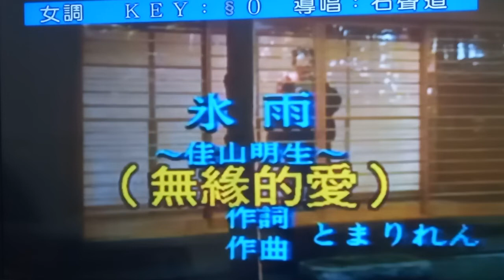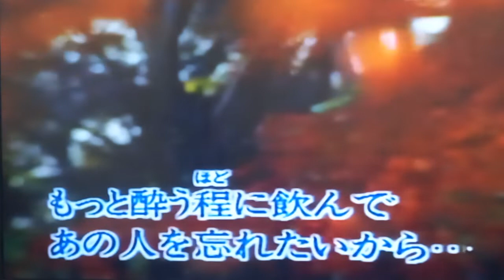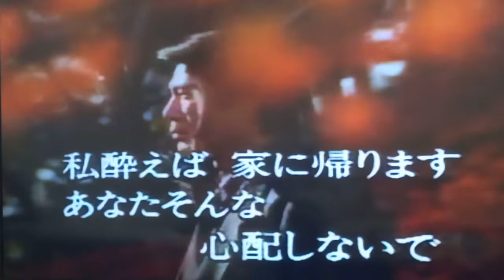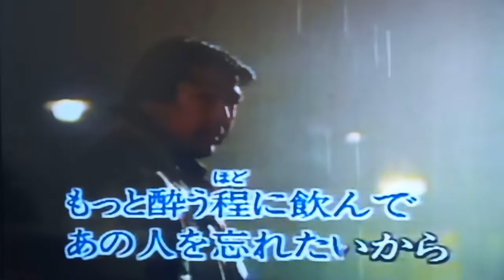氷雨 佳山明生 / 阿闊